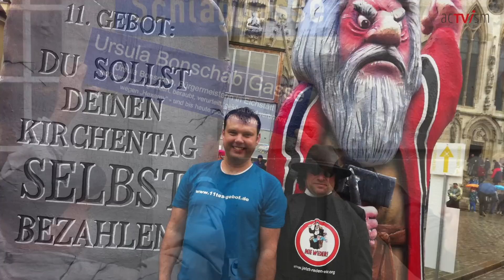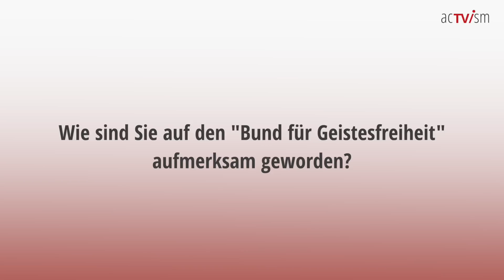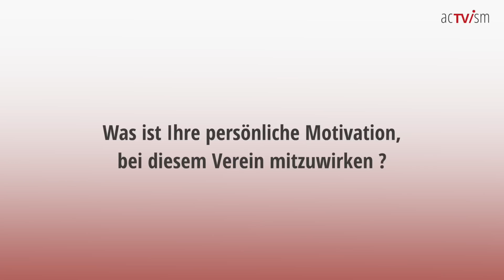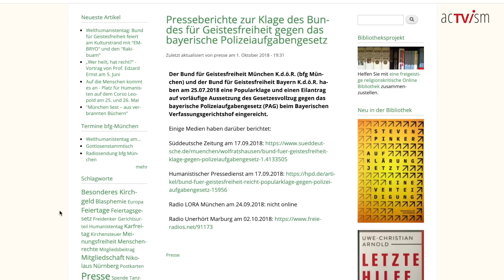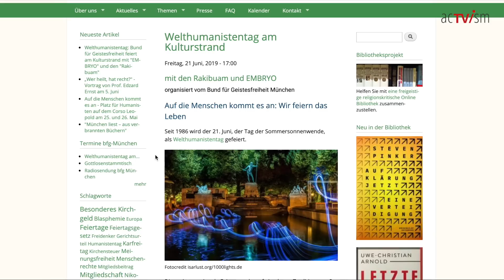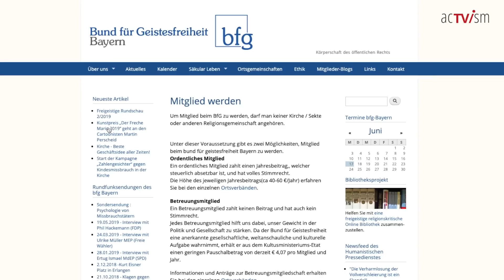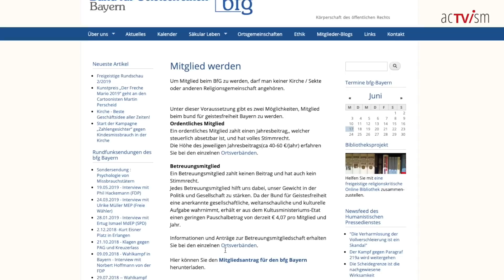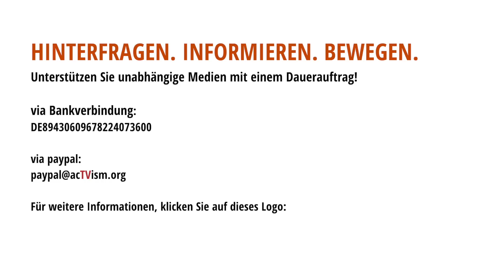Bund für Geistesfreiheit - Humanität & Gleichberechtigung statt Differenzierung & Privilegien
In diesem Interview stellen wir den Bund für Geistesfreiheit München mit den Vorsitzenden Assunta Tammelleo und Michael Wladarsch vor. Der Bund für Geistesfreiheit München ist eine Weltanschauungsgemeinschaft, die sich an den Grundsätzen der Aufklärung und des Humanismus orientiert. Zusätzlich wird u.a. über persönliche Motivation, Ziele des Vereins und persönliche Visionen gesprochen, sowie über Möglichkeiten, wie die Öffentlichkeit diese Initiative unterstützen kann. Um mehr über diese Initiative zu erfahren

Bemerkung: Wegen technischen Gründen wurde das Video erneut veröffentlicht.